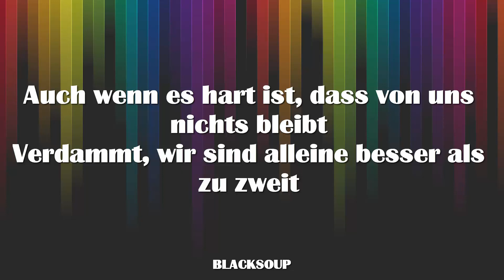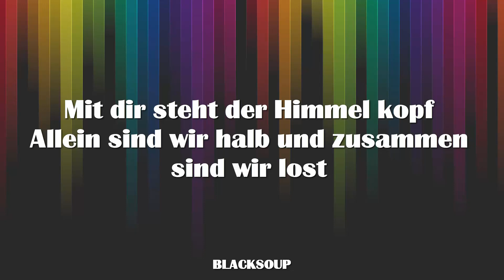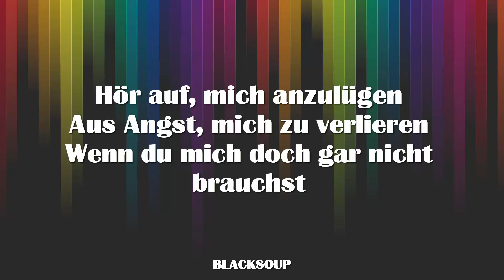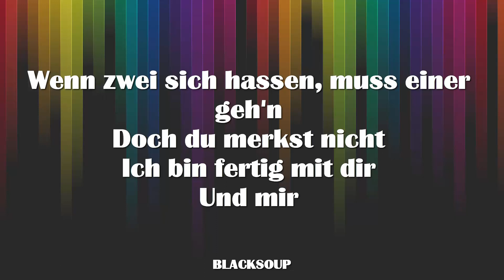Joel Brandenstein - Fertig mit dir Lyrics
Track 14 on Schwarz & Bunt

Mit wem teilst du jetzt dein Bett?
Wer hält deine Hand und hat mich ersetzt?
Auch wenn es hart ist, dass von uns nichts bleibt
Verdammt, wir sind alleine besser als zu zweit

Du bist der Fehler in mei'm System
Ich bin ehrlich
Ich bin fertig mit dir
Für dich verschwende ich keine Trän’n
Und sterb' nicht

Mit dir steht der Himmel kopf
Allein sind wir halb und zusammen sind wir lost
Doch wenn du zurückwillst, ist der Weg verbaut
Ab hеute sperr' ich dich aus meinеm Herzen aus
Denn

Ich hasse deine Lügen
Meine Drecksgefühle
Du nutzt sie immer wieder aus, mh-mh, mh-mh
Hör auf, mich anzulügen
Aus Angst, mich zu verlieren
Wenn du mich doch gar nicht brauchst

Ich bin ehrlich
Wenn zwei sich hassen, muss einer geh'n
Doch du merkst nicht
Und mir